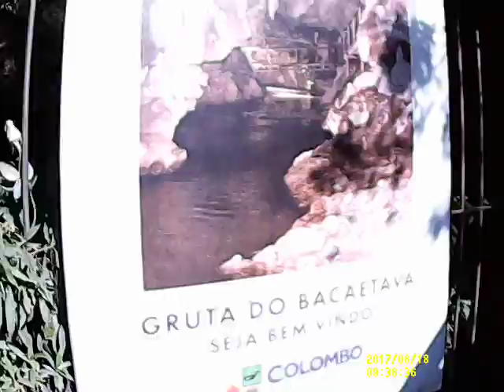Pedal na Domingueira - Parte 3 - 18.06.17